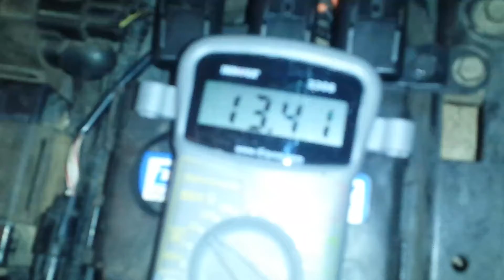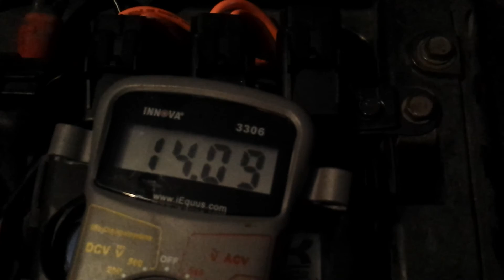06 brute force 750 charging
My Brute Force charging systems numbers while HIDs
 and electric fan are on. Towards the end of the video I turn all the electrical load off.